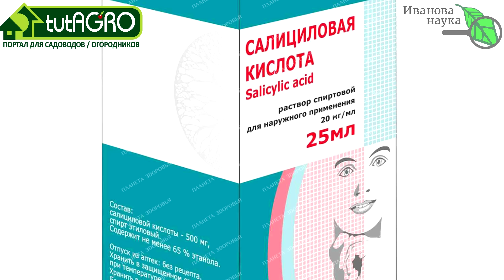УРОДЛИВЫХ и КОРЯВЫХ ПЛОДОВ у ТОМАТА НЕ БУДЕТ! Вот почему первые плоды у томата бывают корявые.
Почему у томата плоды на первых и даже на вторых кистях бывают корявые? Особенно это касается крупноплодныых сортов (у черри и сливок ведь такого не бывает! знаете, почему?). В этом видео я поделюсь с вами полезной информацией и несколькими рецептами как избежать корявых и уродливых плодов у томата.

Закваски Боверия-mix и Триходерма-Mix:
От производителя: